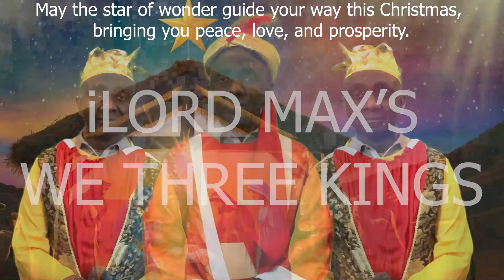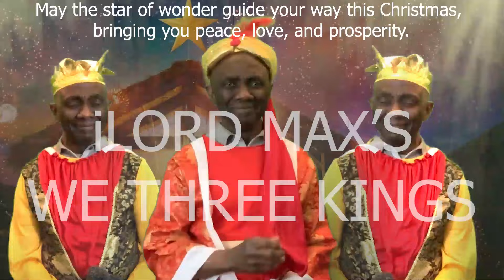We Three Kings - Performance 2024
May the star of wonder guide your way this Christmas,
bringing you peace, love, and prosperity.
Merry Christmas from iLord Max.